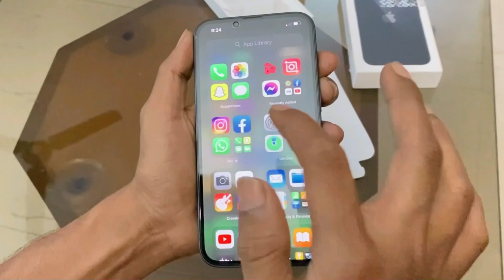Last Chance To Buy iPhone 13 *5X990 IN Diwali sale ?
green screen
dslr camera
MY BEST RECOMMENDATION SMARTPHONES
iphone 12
iphone 12 mini
onplus ce 2 5g
iqoo NEO 6 5g
Samsung S 22

iPhones Big Price Drop😍🔥 | Flipkart Big Diwali Sale | iPhone 13, 12 Mini, 11 (HINDI)